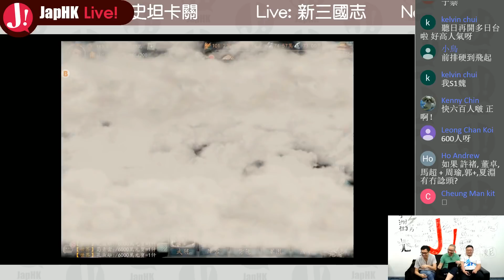JapHK Live! 新三國志手機版 「強勢計略 / 直睹洛陽 / 武將問答題 」 20171228